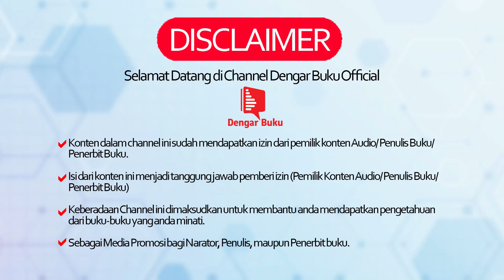AudioBooks - Toponim Kota Magelang - Part 4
Judul        : Toponim Kota Magelang
Penulis     : Harto Juwono
                    Heri Priyatmoko
                    Agus Widiatmoko
Penerbit   : Direktorat Sejarah, Direktorat Jenderal Kebudayaan Kementerian
                    Pendidikan dan Kebudayaan, 2018
Narator    : Teguh Iman Perdana
Daftar Isi :
TOPONIM KOTA MAGELANG Bagian 1

Buku ini merupakan kelanjutan dari seri buku Toponim lainnya yang sudah diterbitkan sebelumnya yaitu Toponim Kota Jakarta, Toponim Kota Surakarta, Toponim Kota Pantai di Sulawesi dan Toponim Kota Bandung. Kajian Toponim dengan melakukan penelusuran nama-nama unsur geografis yang diberikan oleh manusia yang bermukim di suatu wilayah dapat dipakai untuk menelusuri suatu bangsa/kelompok etnik yang mendiami suatu wilayah di masa lalu. Buku Toponim Kota Magelang ini menarik untuk disimak karena kota ini memiliki sejarah yang unik dibalik penamaan kampung-kampung ataupun beberapa lokasi di yang tersebar di lahan seluas 18, 12 Km2 ini.
Toponim nama-nama lokasi sampai sekarang sebagian besar masih bertahan, namun sebagian sudah tidak dipergunakan lagi dan bahkan ada yang telah dilupakan masyarakat. Dari sebagian besar nama-nama bersejarah inilah kita dapat menggambarkan peristiwa yang terjadi di Kota Magelang sehingga dapat menunjukkan betapa Kota Magelang dari masa ke masa telah memberi andil yang besar dalam perjalanan sejarah nasional. Dengan ditulisnya Buku Sejarah Toponim Kota Magelang diharapkan dapat menyingkap kembali jejak sejarah Kota Magelang yang terekam dalam toponim lokasi-lokasi di Kota Magelang.
Selamat mendengarkan!